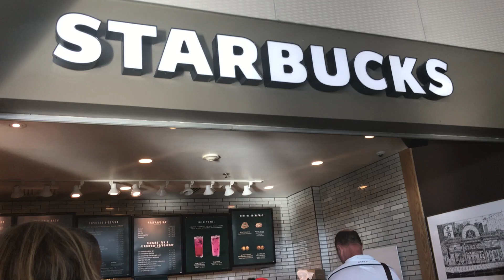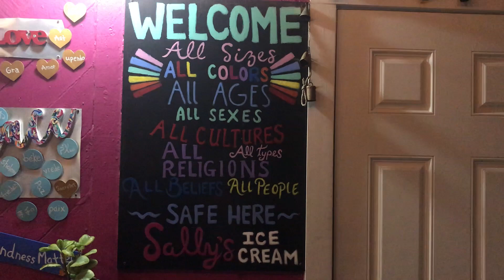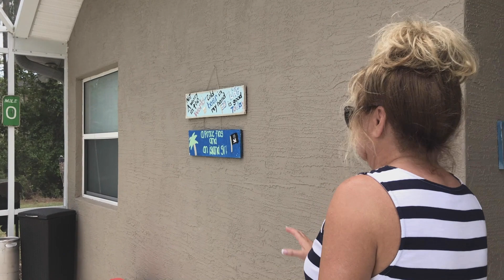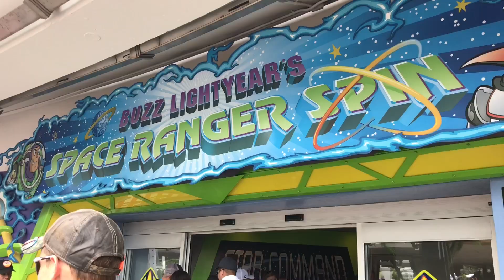florida 2019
after months of procrastinating, i finally finished this video of us going down to florida.
thank you so much to the trud fam for having us. it was so much fun.